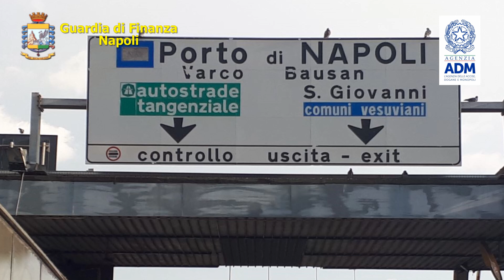NAPOLI: SEQUESTRATE AL PORTO 812.000 MASCHERINE NON CONFORMI